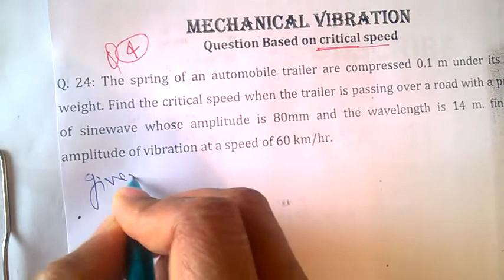Numerical MV56 Based on Critical Speed of Shaft and Finding Maximum Amplitude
MechanicalVibration (MV) is one of the Most Important Subject in Engineering Especially for Mechanical, Automobile, Production, Industrial, Civil etc.
The Playlist of Mechanical Vibration Contains Lectures on Each and Every topics in Proper Sequence.
Lecture No. MV01 to MV14 - Fundamental Concepts of Vibration, Harmonic Motions Lecture No. MV15 to MV24 - Undamped Free Vibration, Vibration Analysis
Lecture No. MV25 to MV40 - Damped Free Vibration
Lecture No. MV41 to MV59 - Forced Single Degree of Freedom System,
Lecture No. MV60 to MV72 - Two Degree of Freedom System
Lecture No. MV73 to MV90- Multi Degree of Freedom System
Lecture No. MV91 to MV110- continuous vibration
Lecture No. MV111 to MV120- Transient Vibration
Lecture No. MV1211 to MV130- Non Linear Vibration + Noise Engineering
Lecture No. MV130 to MV150- Formulea Bank, Important Topics for Competition
All the Topics has its Numerical Also.
Following is the Link of Related Topics of this present Video Lecture.

You are Strongly Suggested to See the full Playlist having Have 200+ Videos and all related Videos in Proper sequence.